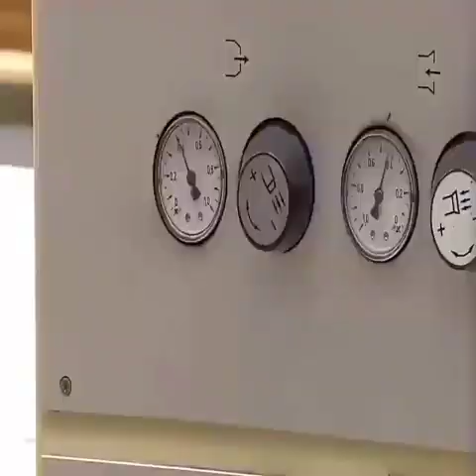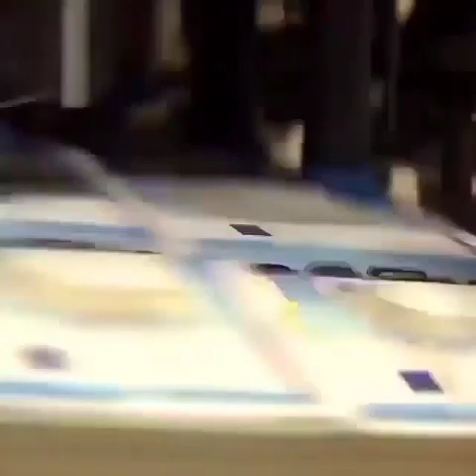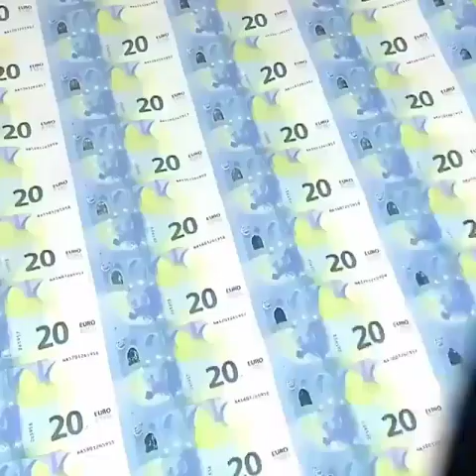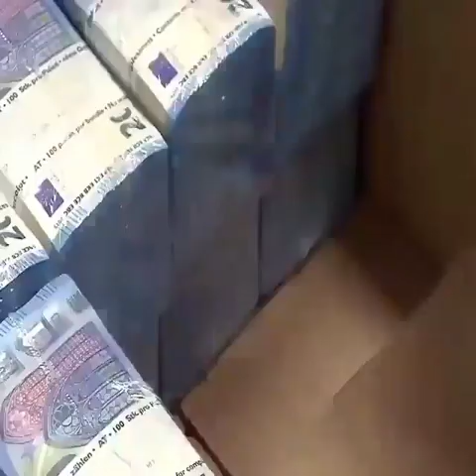Modern Currency Printing Technology.